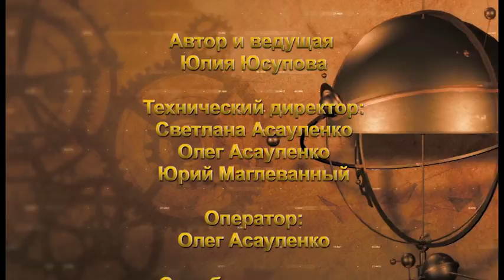Zvezdy govoryat 2022 01 12